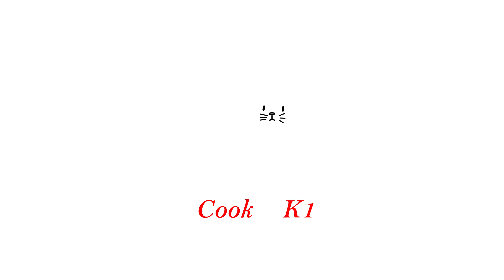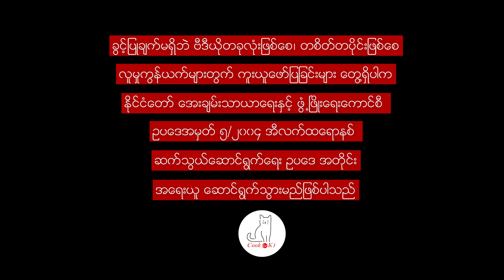ကကတစ် ကြော်ချက်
ဒီငါးဟင်းလေးက နေကောင်းခါစသူတွေ အနေနဲ့ ဆန်ပြုပ် ဒါမှမဟုတ် ထမင်းပျော့ပျော့လေးချက်ထားတာနဲ့ စားလို့ကောင်းတဲ့ ဟင်းပွဲလေးဖြစ်ပါတယ်။

ကကတစ်ငါးကိုိုသေချာ‌ဆေးထားပါ
ကြက်သွန်နီ ၂ လုံး ကြက်သွန်ဖြူအနည်းငယ်
နဲ့ ချင်း (ဂျင်း) ကိုခြစ်ထားပေးပါ။
ငါးကို ဆားနဲ့ နယ်ပြီး အပေါ်က ချင်းရည်ကို ညှစ်ထားပေးပါ။ (ချင်း ဖတ်တွေကို ပြန်သုံးမှာဖြစ်ပါတယ်) ပြီးရင် ပဲငံပြာရည်အကြည် ၁ ဇွန်းထည့်ပြီးနယ်ပြီးနှပ်ထားပေးပါ။
ကြက်သွန်ဖြူနဲ့ နီ ကို ပါးပါးလေးတွေလှီးထားပေးပါ။
အရသာအရည်တွေနဲ့ နှပ်ထားတာကြောင့် ငါးကို ဆီပူပူနဲ့ ဆီမြှုပ်ကြော်တဲ့အခါ ဆီပေါက်တတ်တာကြောင့် အဖုံးတခုခုဖုံးပြီးကြော်ပေးပါ။
ငါးကိုကြော်ပြီးမှ အငန်အရသာပြန်ချက်မှာကြောင့် ကြွပ်တဲ့အထိကြော်ပေးပါ။
ပြီးရင် ဒယ်အိုးထဲမှာ ကြက်သွန်နီကို ဆီသတ်ပါ။ ဆီသတ်တာမွှေးရင် ချင်းနဲ့ ကြက်သွန်ဖြူ ကြော်ပါ။ မွှေးလာပြီဆိုရင် ပဲငံပြာရည်အကြည် ၁ ဇွန်း ထည့်ပါ။ အချိုအရသာကြိုက်ရင် သကြားအနည်းငယ်ထည့်လို့ရပါတယ်။ ‌ခဏလေးမွှေပြီးတာနဲ့ ကြော်ထားတဲ့ငါးကိုထည့်ပြီး ထပ်မွှေပေးပါ။ ပြီးမှ ရေနွေးအနည်းငယ်ထည့်ပြီး ရေဆူလာရင် ကကတစ် ငါးကြော်ချက်လေးကို သုံးဆောင်နိုင်ပြီဖြစ်ပါတယ်ခင်ဗျာ...

သူငယ်ချင်းအားလုံးကျန်းမာပျော်ရွှင်ကြပါစေ...